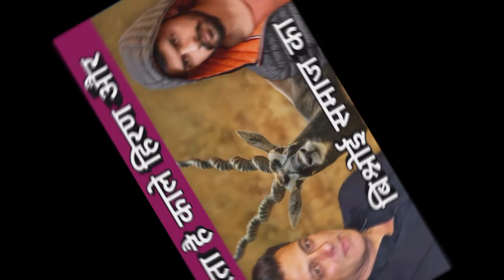क्या रिश्ता है काले हिरण और बिश्नोई समाज का। Relationship Between Black Deer & Bishnoi Community.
Your queries -
Doston ! 1998 ka Salman Khan ne 2- kale hiran ka shikar Kiya tha,wo mamla police mein gaya aur kanooni karyawahi  bhi hui.lekin vishnoi samaj ke kuch log us baat ko shayad kabhi nhi bhoolenge.Aakhir kya rishta hai kale hiran aur vishnoi samaj ka.yahi es video mein bataya gaya hai.

Kale hiran aur Bishnoi Community ka rishta
Kala hiran aur Salman Khan
Bishnoi samaj aur kale hiran ka rishta